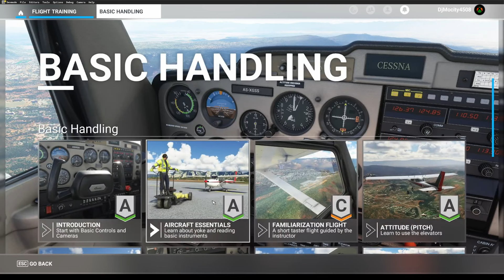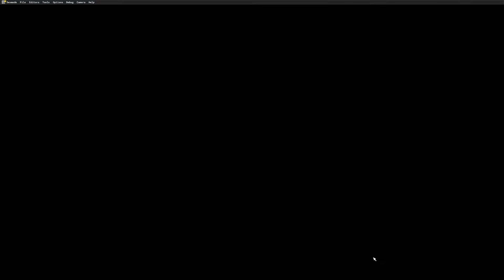Flight sim / for begginners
This video is for somebody who wants to get into MSFS and don't know what to expect.